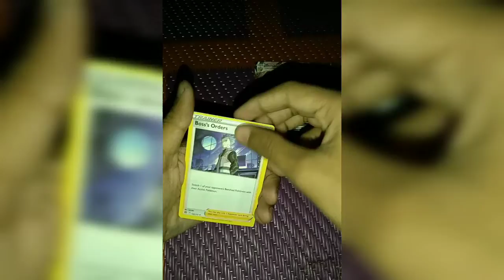🤔I Got a GX Card In Brilliant Stars Pack || Brilliant Stars Opening In India